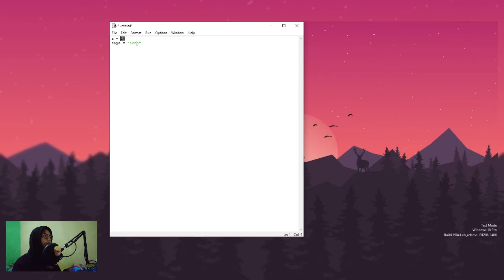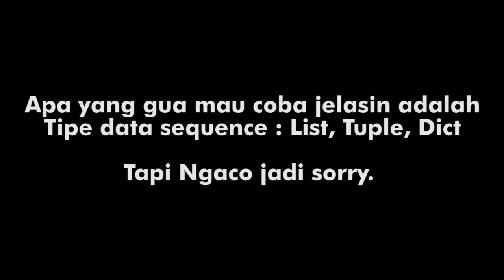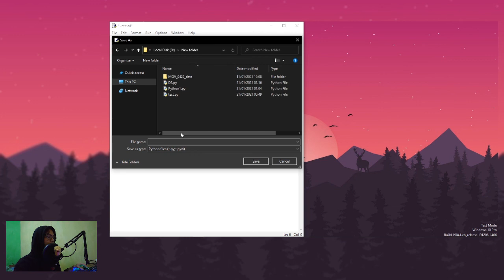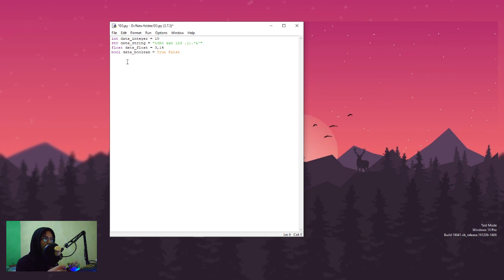Belajar Python Pemula #3 - Tipe Data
Apalah arti variabel kemarin jika tidak ada value. Maka dari itu kali ini kita belajar tipe data, untuk mengisi value dari variabel yang nita sudah pelajari cara membuatnya

KEEP LEARNING SOMETHING